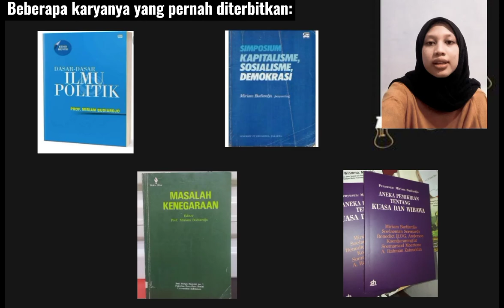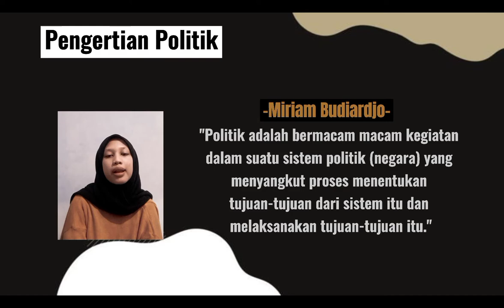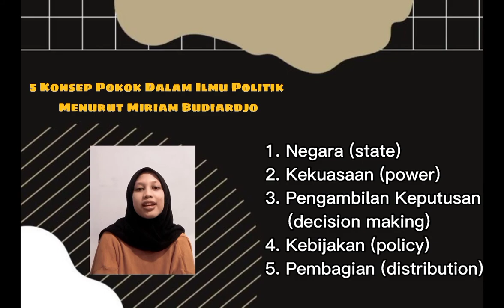Definisi Politik Menurut Miriam Budiardjo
Mata Kuliah Pengantar Ilmu Politik

Dosen Pengampu:
Dr. Mohammad Mona Adha, S.Pd., M.Pd.
Edi Siswanto, S.Pd., M.Pd.

Nama: Nanda Fibilya Hantari
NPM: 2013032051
Prodi: PPKn
Fakultas Keguruan dan Ilmu Pendidikan
Universitas Lampung